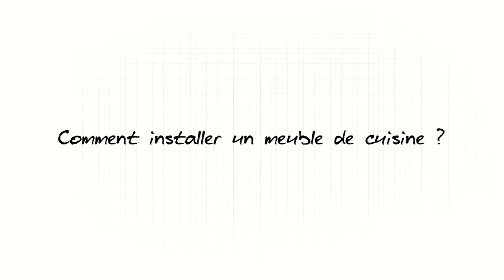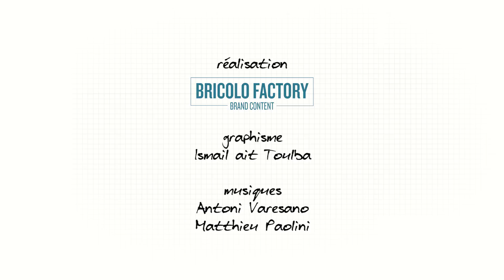Comment installer un meuble de cuisine ?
Vous souhaitez installer un meuble de cuisine mais vous ne savez pas comment vous y prendre ? Maison & Travaux et « Bricolo Factory » vont vous aider dans cette tâche.